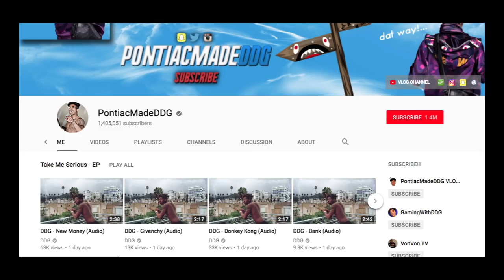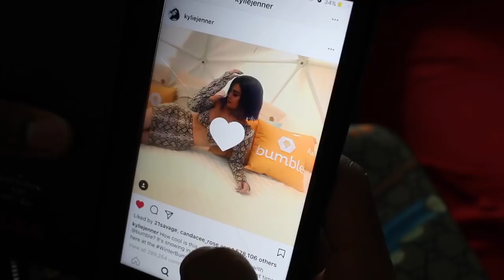Why DDG Is Blowing Up & Is Being A YouTuber A Music Career Killer?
1) Get Master Music Networking guide at Mastermusicnetworking.com

3) @BrandMan Sean on Instagram